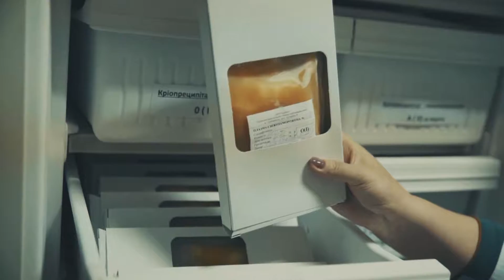Уникальный медицинский проект украинских волонтеров нуждается в ремонте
Он спасал жизни, теперь ему нужен ремонт.  Два года назад украинские врачи-волонтеры запустили беспрецедентный в мировой практике проект - кровемобиль. Это специальная машина, которая доставляет компоненты крови на передовую. Экипаж наездил уже более 40 тысяч километров и спас около двух сотен солдат и гражданских, которые могли бы умереть от кровопотери. Машина и ее начинка работали на износ. А сейчас наступило время менять старый кровемобиль на новый. Какие суммы нужны и где их собираются искать волонтеры, выяснял Владимир Задирака.

Мы рядом!